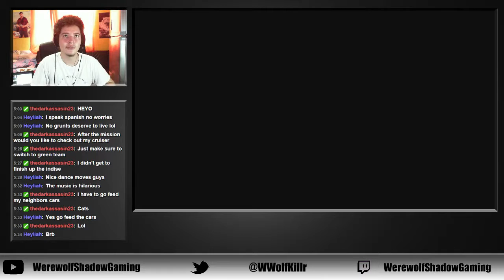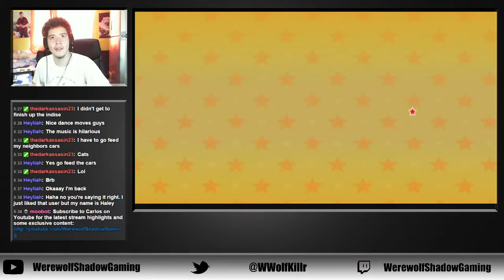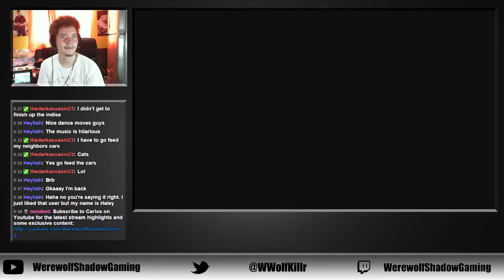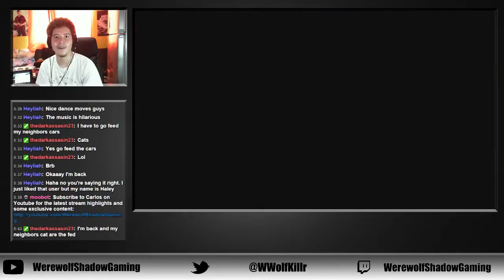Finishing The DK Jungle? - PART 22 - Mario Super Sluggers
Xbox Live: Werewolf killr
Nintendo ID: WerewolfKllr
Steam: werewolf_killr